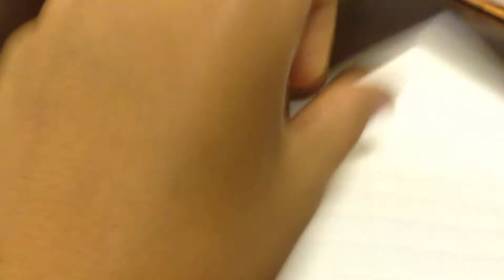How to make your own claw